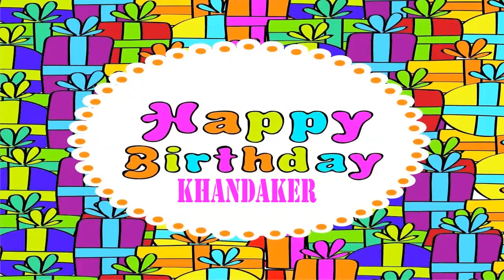Khandaker Wishes & Mensajes